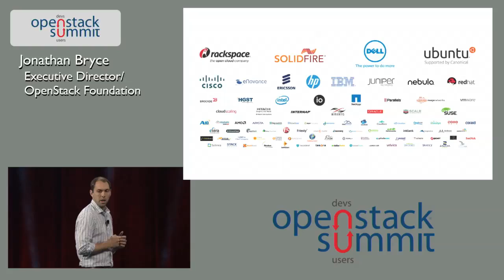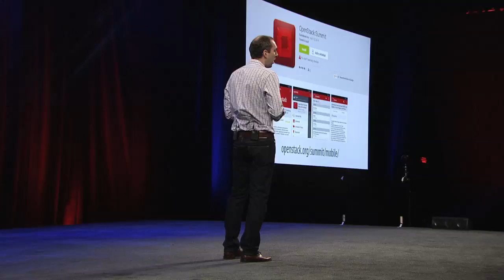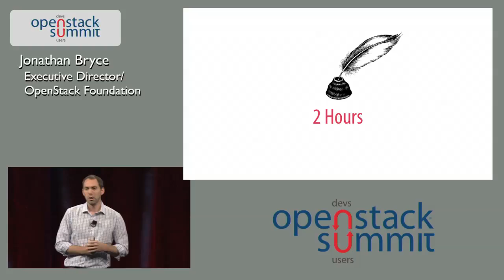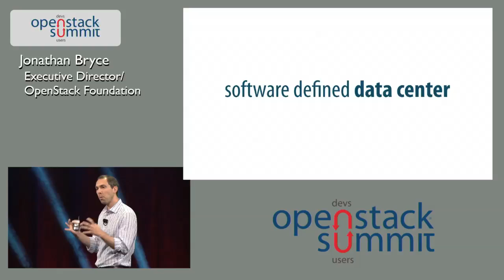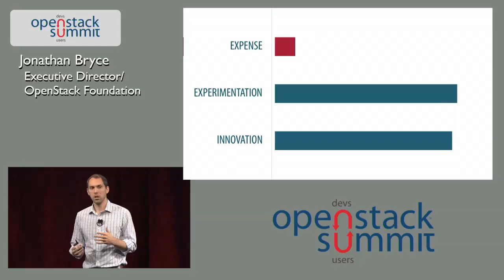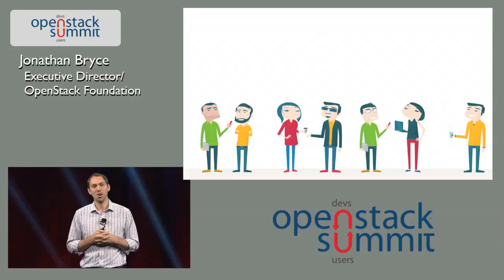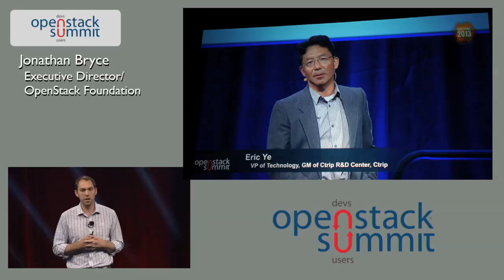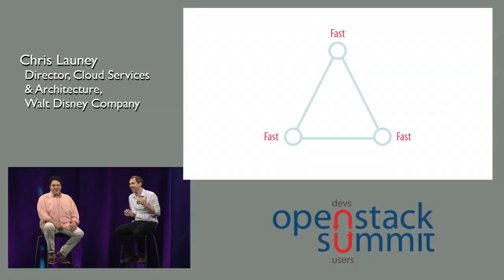Atlanta 2014 Keynotes: Jonathan Bryce - The Rise of the Superuser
Over the last year, we've seen a shift in the OpenStack community, as users are speaking up directly and with the help of their technology partners to make an impact on the software produced. We've also learned how these users are pioneering changes in their own organizations and helping them become more competitive. In this session, Jonathan Bryce will introduce the growing community of OpenStack Superusers, including special guests Glenn Ferguson of Wells Fargo Bank and Chris Launey of Walt Disney Company.